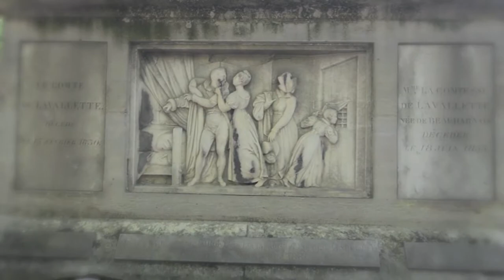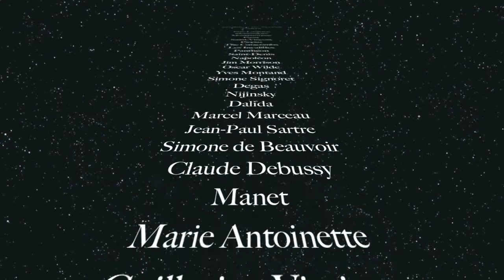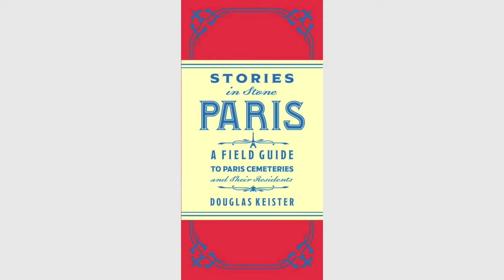STORIES IN STONE PARIS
STORIES IN STONE PARIS: A FIELD GUIDE TO PARIS CEMETERIES AND THEIR RESIDENTS is writer-photographer Douglas Keister's 40th book. Explore Paris hidden treasures, sculptures and celebrity resting places. 60,000 words; 300 photographs; GPS directions to graves; maps and much more. All color in guidebook format. CBS SUNDAY MORNING correspondent Rita Braver called Douglas Keister "America's chief tombstone tourist." With STORIES IN STONE PARIS, Keister has expanded his horizons to Europe.